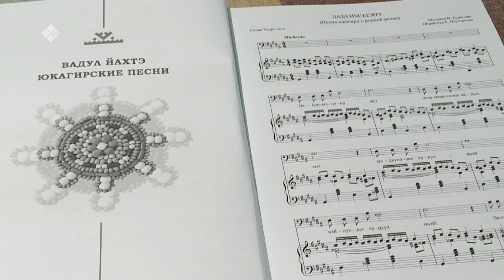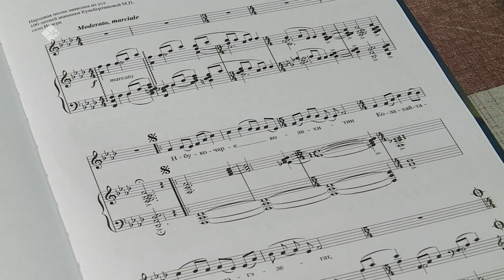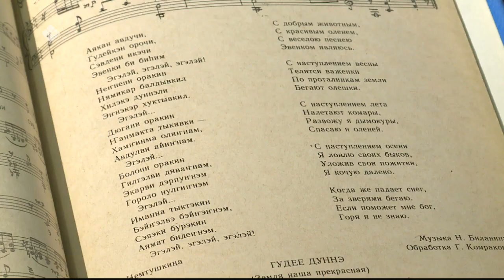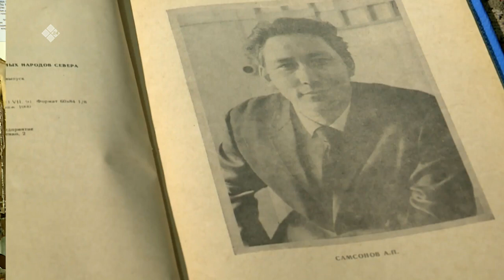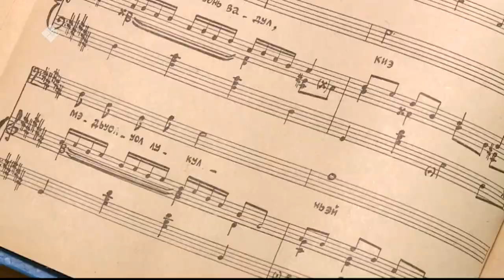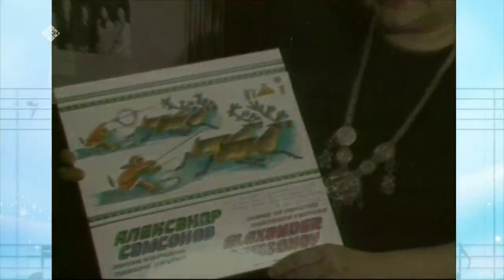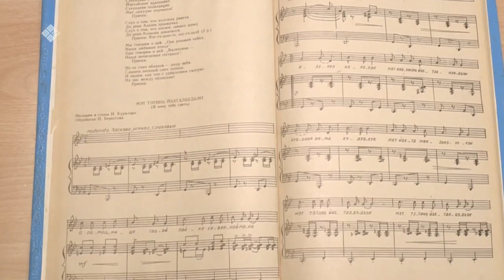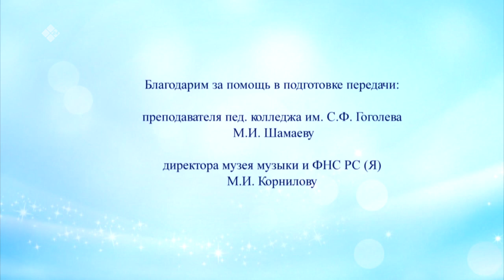«В этих песнях- душа родного языка...» (13.02.23)